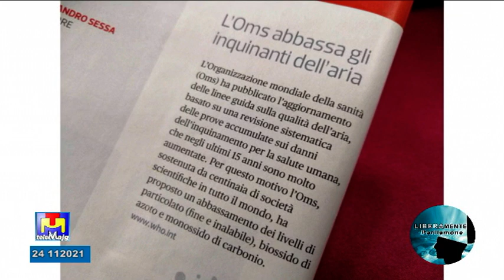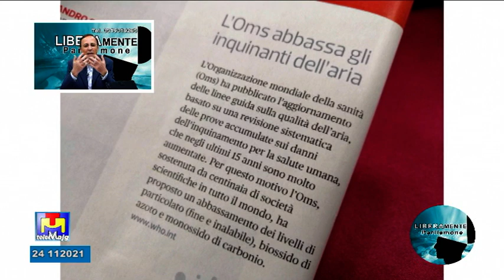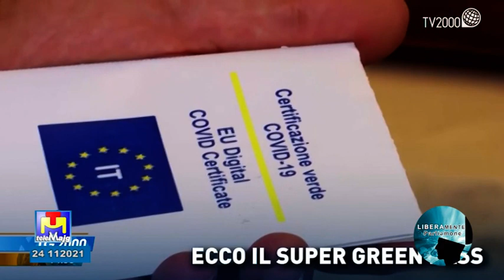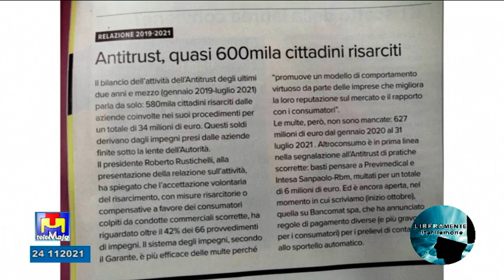Liberamente Parliamone mercoledì 24 novembre 2021